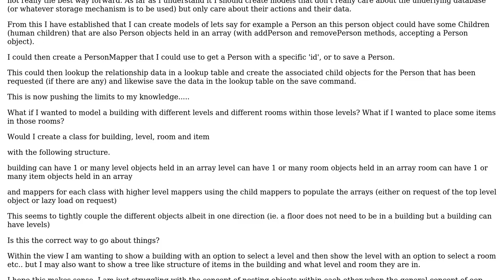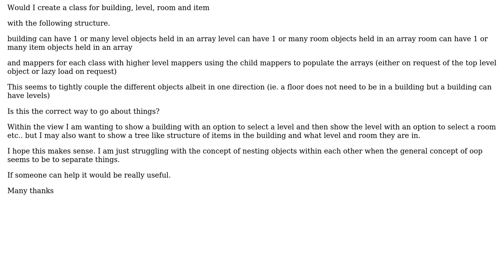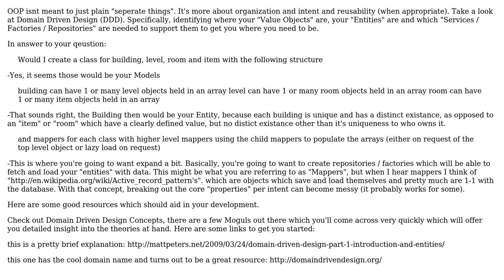Software Engineering: Domain Models (PHP)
With thanks & praise to God, and with thanks to the many people who have made this project possible! | Content (except music & images) licensed under CC BY-SA | Music | Images & others | With thanks to user Malachi user hanzolo user Calum Bulmer and the Stack Exchange Network Trademarks are property of their respective owners. You are responsible for your own actions.